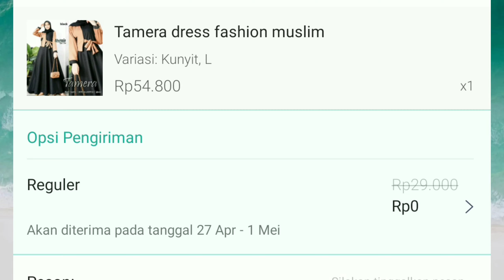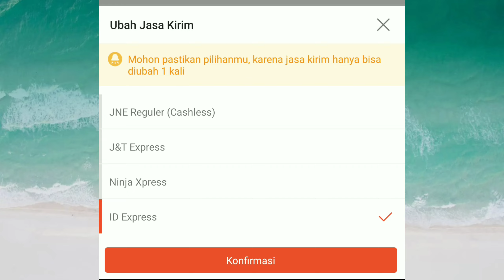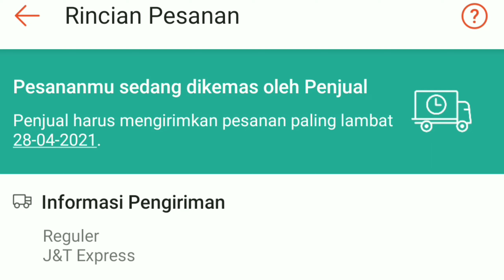cara mengubah jasa kirim shopee | tips gadget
hallo temen temen di video kali ini saya akan memberikan tips cara mengubah jasa kirim shopee yuk simak videonya sampai selesai.